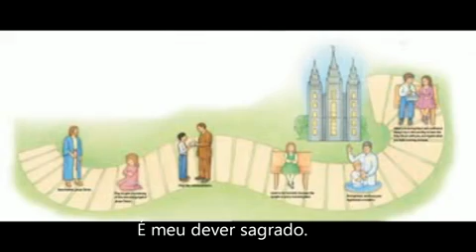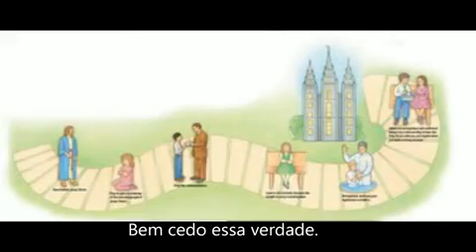Eu Gosto de Ver o Templo | Música da Primária SUD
Música da Primária de A Igreja de Jesus Cristo dos Santos dos Últimos Dias

Letra: Janice Kapp Perry
Compositora: Janice Kapp Perry

This song text has been indexed at SingPraises.net in the following languages:

Albanian: Tempullin Shum’ Dua t’Shoh
American Sign Language: I Love to See the Temple
Bulgarian: Да видя храма, искам
Cebuano: Gusto Ko nga Makita ang Templo
Chinese (Simplified): 我喜欢看到圣殿
Chinese (Traditional): 我喜歡看到聖殿
Chinese Pinyin (Romanized Mandarin): Wǒ xǐhuān kàn dào Shèngdiàn
Croatian: Ja želim jednog dana u sveti poći hram
Czech: Tak rád se dívám na chrám
Danish: Jeg elsker Herrens tempel
Dutch: Ik kijk graag naar de tempel
English: I Love to See the Temple
Estonian: Mul’ meeldib näha templit
Fijian: Raica na Valetabu
Finnish: Saan käydä temppeliin
French: Oh, j’aime voir le temple
German: Ich freu mich auf den Tempel
Hungarian: Oly gyönyörű a templom!
Icelandic: Musterið
Indonesian: Ku Ingin Ke Bait Suci
Italian: Amo il sacro tempio
Japanese: 神殿に行きたいな
Kekchi: Saʼ li santil ochoch
Khmer (Cambodian): ខ្ញុំ​ចូល​ចិត្ត​មើល​ព្រះ​វិហារ​បរិសុទ្ធ
Korean: 나 성전 보고 싶어
Latvian: Ar prieku raugos templī
Lithuanian: Norėčiau į šventyklą
Mongolian: Би ариун сүм харах дуртай
Norwegian: Jeg ser vår Herres tempel
Polish: Gdy patrzę na świątynię
Portuguese: Eu Gosto de Ver o Templo
Romanian: Îmi place să văd templul
Russian: На храм смотреть люблю я
Samoan: Ou Te Fia Vaai i le Malumalu
Spanish: Me encanta ver el templo
Swedish: Jag längtar så till templet
Tagalog: Templo’y Ibig Makita
Thai: ฉันชอบมองดูพระวิหาร
Tongan: Fie Siofia Ha Temipale
Ukrainian: Люблю на храм дивитись